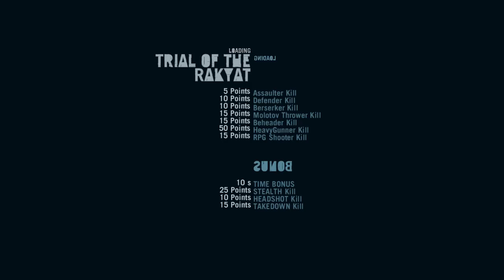TRIAL OF THE RAKYAT, LORD OF FIREPOWER (DJ 70#) ~ Far Cry 3 Gameplay Difficulty Master Walkthrough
TRIAL OF THE RAKYAT, LORD OF FIREPOWER (DJ 70#) ~ FarCry3 Gameplay Difficulty Master Walkthrough

Jason kill as many enemies as possible using the weapons provided